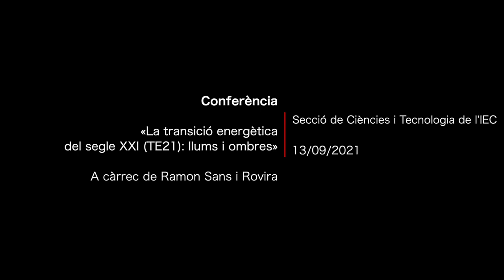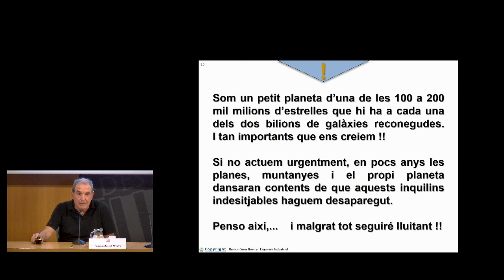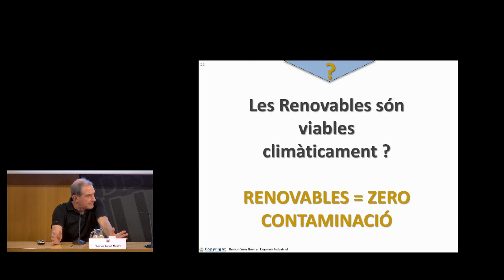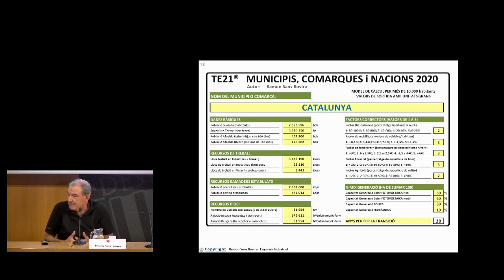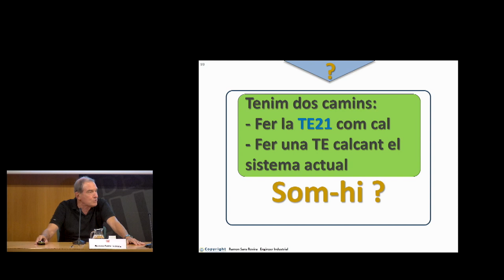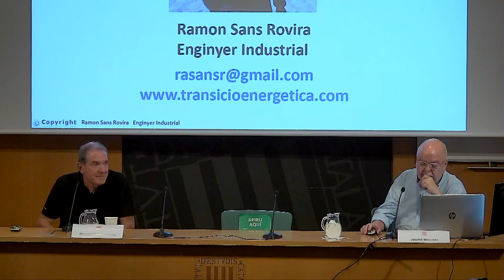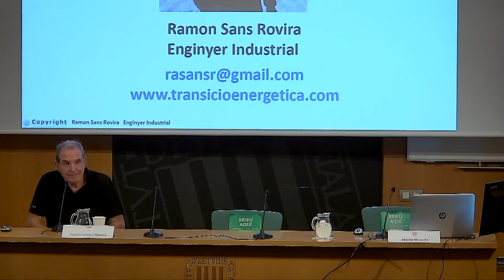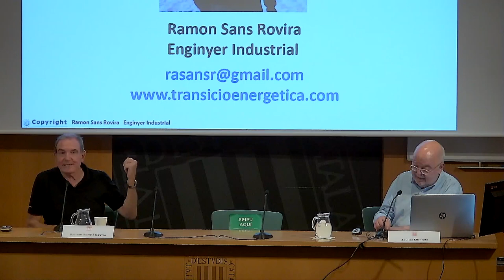Conferència «La transició energètica del segle XXI (TE21): llums i ombres»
Conferència a càrrec de Ramon Sans Rovira, enginyer industrial.

«La transició energètica del segle XXI» ha estat el treball altruista de Ramon Sans Rovira, un enginyer industrial vigatà que, des de la seva jubilació, ha fet més de dues-centes conferències i entrevistes de ràdio i de televisió. Ha explicat aquest treball àmpliament en els seus dos llibres, El col·lapse és evitable (gener del 2014) i La darrera oportunitat (febrer del 2016), en els quals demostra amb dades ben concretes i contundents que una transició, que anomena TE21, cap a les energies renovables al 100 % és del tot viable, tant econòmicament com energètica, territorial i, sobretot, des de la perspectiva climàtica i mediambiental.

Les conclusions del seu treball són eloqüents:

- Quant a xifres econòmiques, Catalunya s’estalviaria, d’avui fins al 2040, en la factura exterior acumulada per compra de combustibles fòssils, més de 200.000 milions d’euros (la inversió necessària per a passar a energies renovables al 100 % és d’entre 60.000 i 70.000 milions).

- Quant a xifres energètiques i territorials, Catalunya pot ser autosuficient energèticament usant tecnologies conegudes i que actualment ja són al mercat, i haurà d’ocupar aproximadament 50.000 hectàrees, que equivalen només a un 1,6 % del territori català.

- Quant a dades mediambientals, un cop feta la transició, Catalunya deixarà de contaminar per abocaments de CO2 generats per la crema de combustibles fòssils.